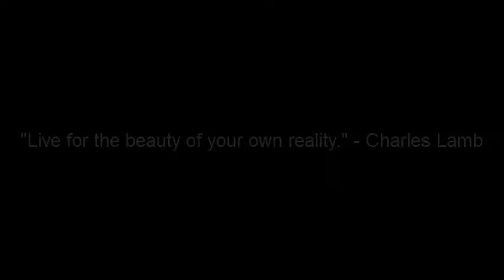Beauty is your own reality...